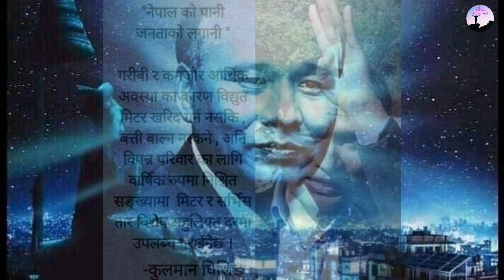Kulman Ghising Biography |Kulman Ghising Latest Interview [2020]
Video length : 5min to 6min

Sabbidev educational
Sabbidev

नमस्कार 🙏
Ma Shailesh Sawagat gardaxu tapai haru lae mero youtube channel Sabbidev educational ma
Dhanyabad

About This video : This video talk about Kulman ghising biography and his life story from small village to becoming the managing director of Nepal Electricity Authority And how he explained his motivational story on kulman ghising latest interview, kulman Ghising is the inspiration of Nepal Since he taken charge Nepal started getting out of load shedding and now he made load shedding free nation
Kulman Ghising Biography is influenced many youth of the nation

Pics credit
1.

Queries solved:
1. Kulman Ghising Biography
2. Kulman Ghising
3. Kulman Ghising Latest Interview [2020]
4. Kulman ghising
5. Kulman ghising latest interview
6. Kulman ghising life story
7. Kulman ghising biography
8. Biography of kulman ghising
10. Kulman
11. Kulman biography
12. Kulman ghising latest news
13. Kulman ghising in its my show
14. Kulman ghising vivek bindra
15. Real hero of nepal
16. Who is Kulman Ghising
17. Kulman ghising ko hun
18. कुलमान घिसिङको जीवनी
19. Kulman ghising interview
20. Kul man ghising interview